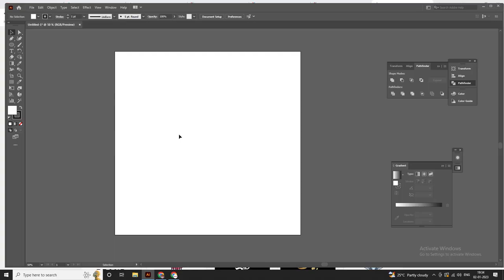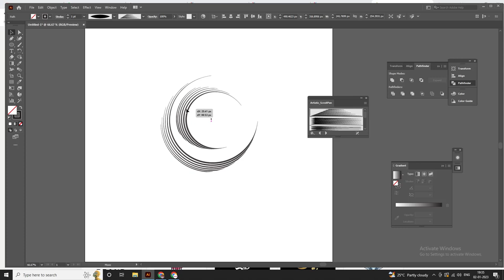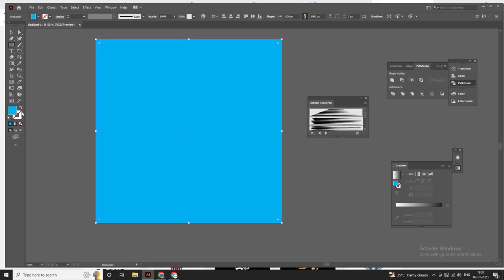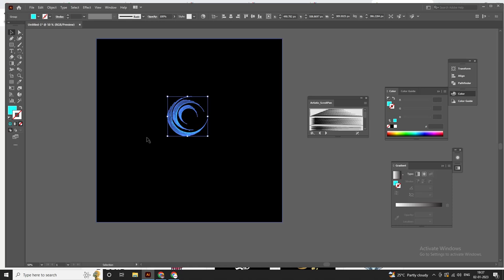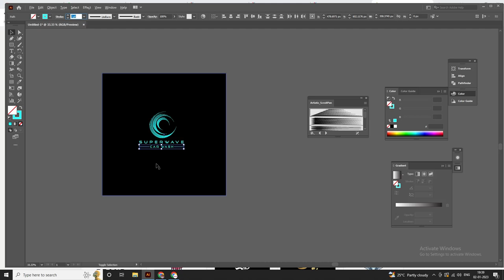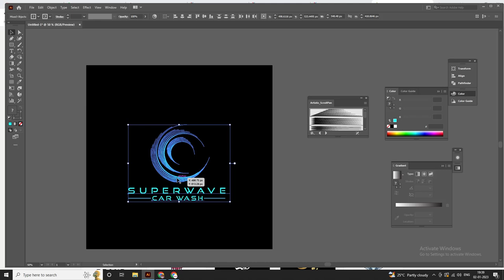C Shaped Wave logo | Adobe Illustrator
C shaped strokes waves logo

Your Queries 👇👇👇
a water wave logo
abington green wave logo
abstract wave logo
abstract wave logo icon
aje new wave logo tee
all wave logo
alpha wave global logo
alpha wave incubation logo
american it company purple wave logo
angry wave logo
apprentice wave logo
aqua wave logo
ateez wave logo
audio wave logo
audubon green wave logo
beach wave logo
best music logo
big wave logo
black and white wave logo
black and white wave logo name
black wave line logo
black wave logo
black wave logo name
blue sound wave logo
blue sound wave logo name
blue wave logo
blue wave logo design
blue wave logo hat
brand black and white wave logo
ecg wave logo vector
egf green wave logo
elliott wave logo
energy wave logo
enter the wave logo
water drop wave logo
water wave line logo
water wave logo
water wave logo design
water wave logo vector
waunakee wave logo
wav file logo
wav file logo png
wave 3 news logo
wave accessibility logo
wave accounting logo
wave add logo
wave africa logo
wave and mountain logo name
wave app logo
wave as logo
wave ateez logo
wave audio logo
wave bar logo
wave basketball logo
wave beach logo
wave broadband logo
wave browser logo
wave business logo image
wave cap with logo
wave car logo
wave cinema logo
wave city logo
wave coffee logo
wave computing logo
wave concept logo
wave construction logo
wave crest logo
wave dash logo
wave dissipation logo
wave drop logo
wave electronics logo
wave emblem images
wave energy logo
wave equation symbol
wave equity partners logo
wave esports logo
wave estate logo
wave fc logo
wave financial logo
wave flow logo
wave fm logo
wave food logo
wave for logo
wave foundation logo
wave google logo
wave green logo
wave grid logo
wave group logo
wave hand logo
wave hill logo
wave hockey logo
wave honda logo
wave house logo
wave icon meaning
wave illustration logo
wave images logo
wave in a circle logo
wave in logo
wave industries logo
wave infratech logo
wave international logo
wave invoice logo
wave logo game
wave logo gif
wave logo icon
wave logo ideas
wave logo images
wave logo in photoshop
wave logo in text
wave logo maker
wave logo mark
wave logo meaning
wave logo minimalist
wave logo mouse
wave logo name
wave logo orange
wave logo pattern
wave logo pic
wave logo picture
wave logo pinterest
wave logo png
wave logo reveal
wave logo round
wave logo samples
wave logo sd
wave logo shirts
wave logo shop
wave logo shorts
wave logo simple
wave logo stickers
wave logo sunglasses
wave logo surf brand
wave logo svg
wave logo sweatshirt
wave logo t shirt
wave logo template
wave logo transparent
wave logo vector
wave logo visor
wave logo w
wave m logo
wave mall logo
wave mckinsey logo
wave media logo
wave money logo
wave money logo hd
wave money logo png
wave mountain logo
wave music logo
wave music owner
wave n logo
wave of kanagawa logo
wave of light logo
wave one logo
wave online logo
wave optics logo
wave over mountain logo
wave pay logo
wave pay logo hd
wave petunia logo
wave project logo
wave rebel logo
wave relay logo
wave resort logo
wave retro logo
wave rider logo
wave riding logo
wave riding vehicles logo
wave rippers logo
wave runner logo
wave society logo
wave sound logo
wave sports logo
wave stands for
wave tattoo logo
wave team logo
wave tech logo
wave to logo
wave tool logo
wave transfer logo
wave tv logo
wave uganda logo
wave utilities logo
wave video logo
wave volleyball logo
wave water logo
wave water logo png
wave world logo
wave xr logo
wave zone logo
waveform logo
wavelength logo
wavemaster logo
wavepad logo
waves font logo
waves letter logo
waves live logo
waves logo background
waves logo band
waves logo crypto
waves logo hat
waves logo hd
waves logo psd
waves logo wallpaper
waves logo white
waves of emo music
waves pakistan logo
waves plugins logo
wavy sun symbol
we are the wave logo
web wave logo
west point green wave logo
what brand has a wave logo
what causes u wave
what does a u wave indicate
what is the l wave
what is the wave logo
what logo has a wave